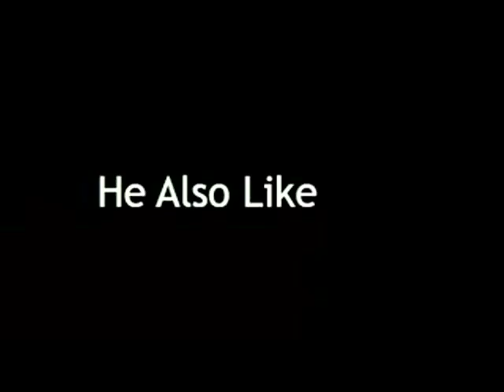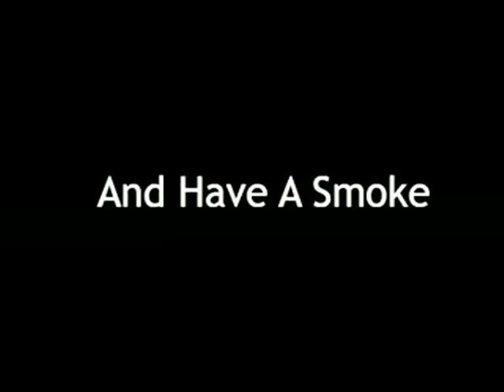He Pingping - Smallest Man In The World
He Pingping is officially the smallest man in the world, measuring only 2 foot 5 inches. Pingping is my homeboy shirts are available. Join the mailing-list for notice of further updates.